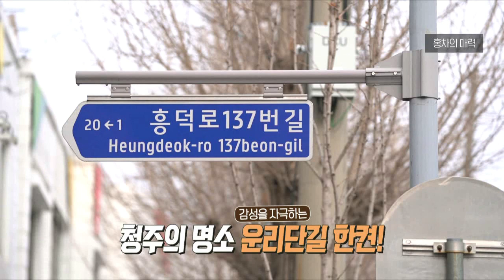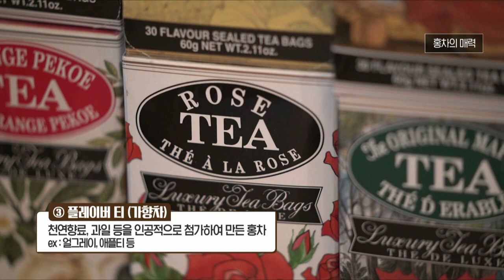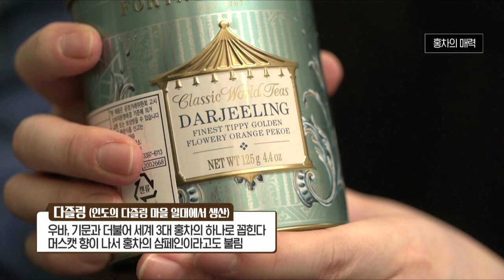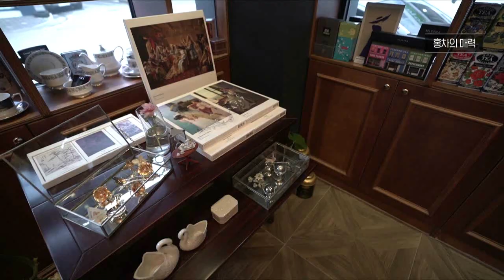☕홍차 감미롭게 즐기기ㅣ천의 얼굴을 가진 매력적인 홍차ㅣ생방송 아침NㅣMBC충북 210216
천의 얼굴을 가진 매력적인 홍차
생방송 아침NㅣMBC충북 210216